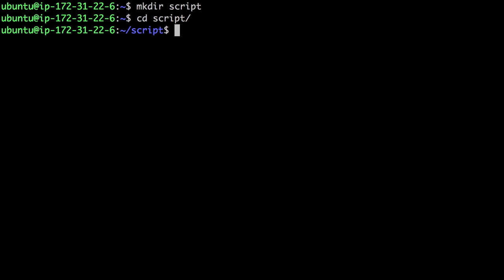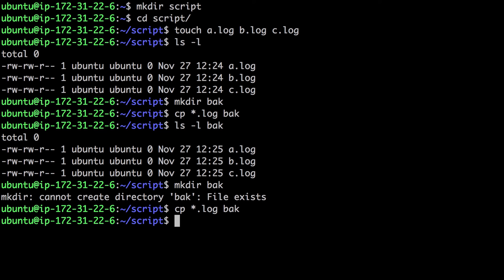Linux - Shell script 1 : intro